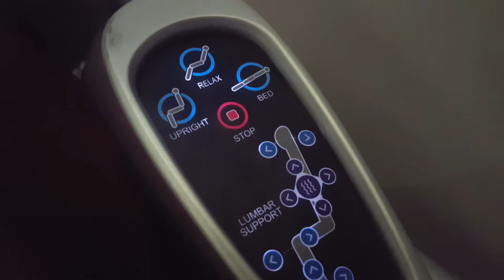2019年7月9日 JAL3087便 B787-8 成田発中部行き CLASS-J seat:2K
2019年7月9日
JAL3087便
B787-8
成田発中部行き
CLASS-J
seat:2K